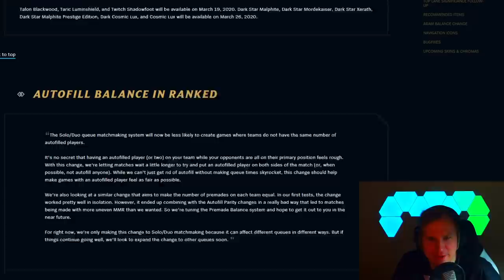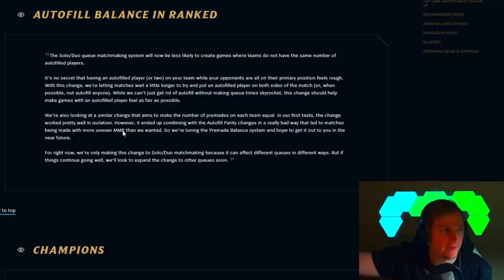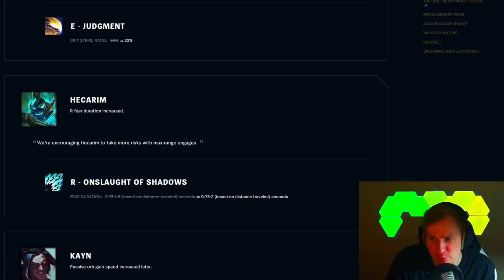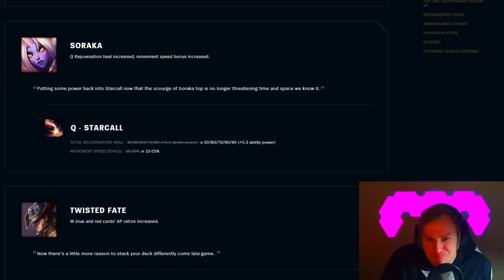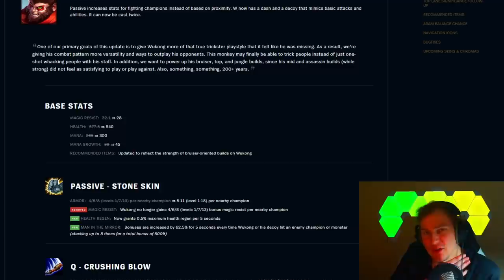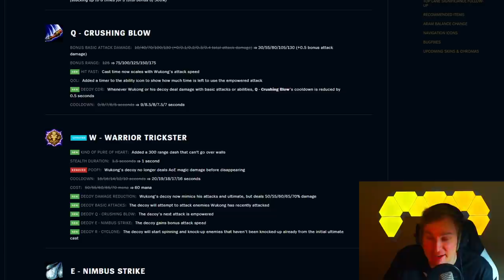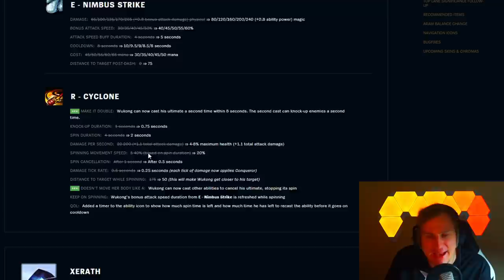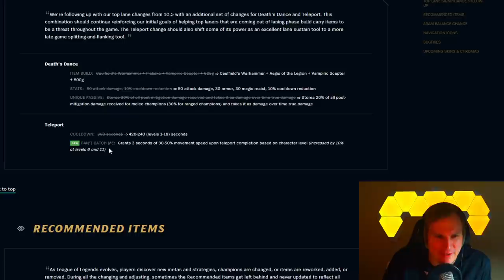Wukong Rework - JA IST ES DENN ZU GLAUBEN?! - Patch Notes 10.6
Unterstützt mich in dem Ihr hier bei Amazon einkauft: